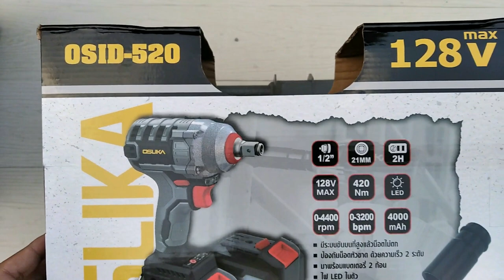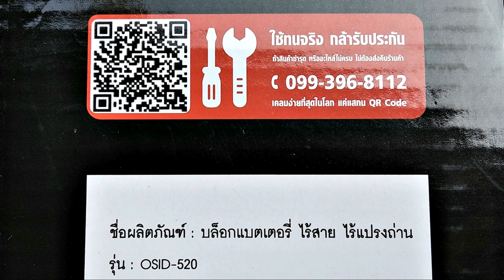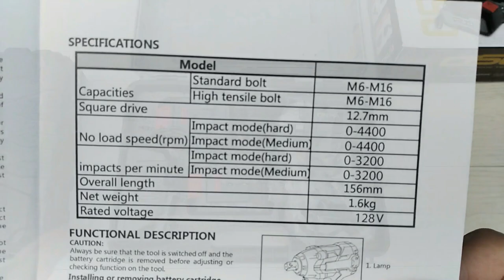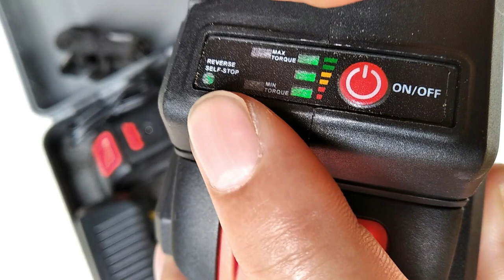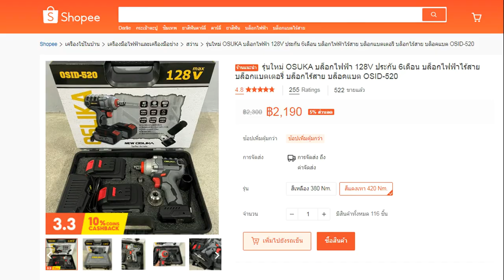บล็อกไร้สาย OSUKA รุ่น OSID-520 สวย อึด แรง 420 Nm (Cordless Impact Wrench)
บล็อกแบตเตอรี่ไร้สายไร้แปลงถ่าน 128V สีเทา OSID-520 OSUKA V.22